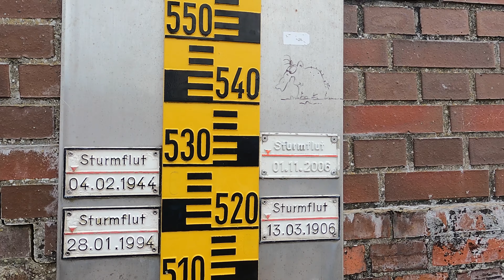Von der Emsmündung nach Leer u. zurück